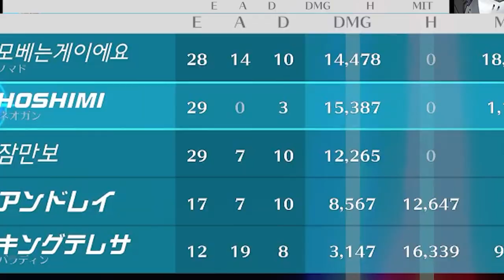40キル3デス！？人生3週目レベルのスコアを5キャラ使いこなして叩き出してしまったフレックスの鑑【ゲンジ】【オーバーウォッチ2】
予告龍撃剣は無かった事にしてください
配信はTwitchでやってます！